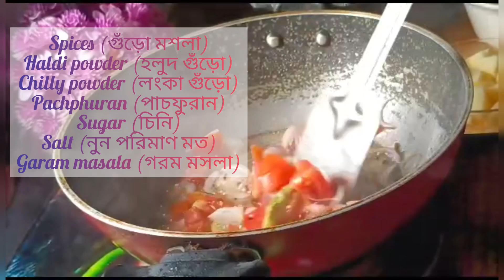Katla macher muro r durdanto akti recipe🤤//মাছের মুড়ো// পটলের দুর্দান্ত রেসিপি//।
Katla macher muro r durdanto akti recipe🤤//মাছের মুড়ো// পটলের দুর্দান্ত রেসিপি//। machermuro bengalirecipe cookingchannel cooking with jhumur
In this video we use ingredients like____
pointed gourd
potato
onion
fish head
tomato
green chilly
haldi powder
chilly powder
jeera powder
pachphuran
garam masala
 sugar
oil
salt